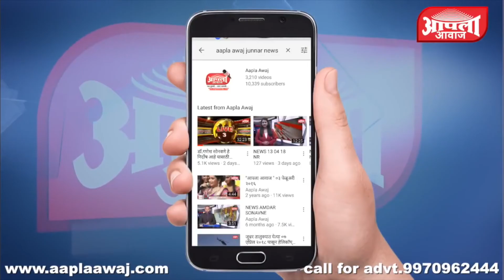आळेफाटा पोलिसांची गावठीदारूच्या हातभट्टीवर मोठी कारवाई । 26 लाख 90 हजाराची हातभट्टीदारूचे रसायन जप्त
Click Here For Latest  News & Update –